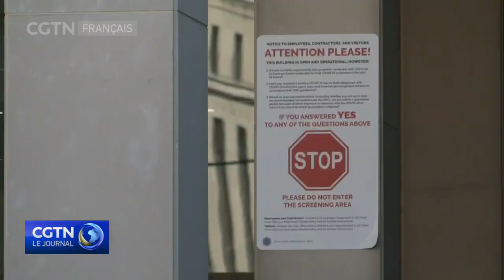États-Unis :une grande entreprise a employé plus d’une centaine d’enfants pour des travaux dangereux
Le Département du travail des États-Unis a confirmé que les Services d’assainissement Packers, un important service américain d'assainissement de la sécurité alimentaire basé dans le Wisconsin,permettaient à des enfants, dès l'âge de 13 ans, de travailler la nuit et d'utiliser des produits chimiques dangereux. Certains ont subi des blessures légères alors qu'ils travaillaient pour l'entreprise.